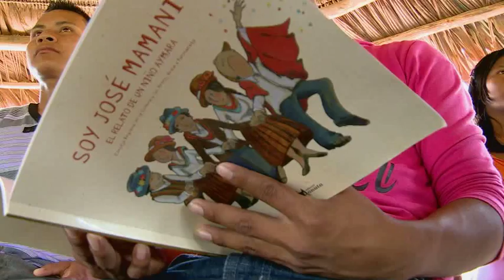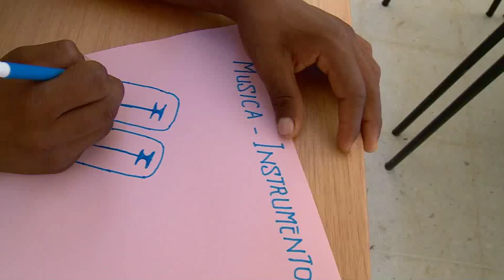Territorios Narrados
Colombia es un país mundialmente privilegiado por su diversidad biológica y cultural, lo que hace que los distintos pueblos originarios que lo habitan vean y cuenten el mundo en diferentes lenguas. Estas manifestaciones culturales son parte de nuestro patrimonio como país ante el mundo, ante la historia que construimos diariamente. El Ministerio de Educación, consciente de la importancia que tienen estas visiones particulares de cada cultura originaria en el marco del Plan Nacional de Lectura y Escritura, creó el programa "Territorios Narrados", a través del cual se busca reconocer y apoyar propuestas de promoción de lectura, escritura y oralidad y publicación de materiales de lectura en lenguas nativas. Escuela Colombia viajó hasta La Chorrera (Amazonas), en donde Santiago hizo parte del intercambio de saberes entre distintos pueblos de la Amazonía colombiana. Allí se da inicio al proceso con la narración oral de las historias originarias por parte de un representante de la comunidad, para luego transformarlas en escritos hechos a partir de su lengua nativa. Luego, ese material se comparte con toda la comunidad y se intercambia, fortaleciendo los conocimientos ancestrales y reconociendo las distintas formas de ver y percibir el mundo de las etnias indígenas. Esto es Escuela Colombia, educación de calidad que se ve.